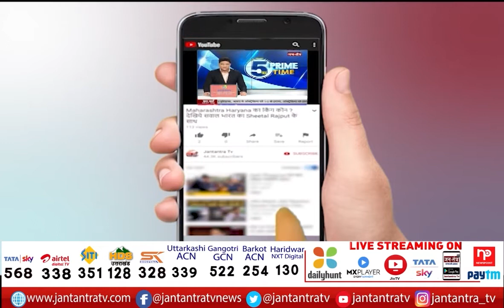Deputy CM Dinesh Sharma Firozabad Visit | BJP Jan Vishwas Yatra | Ramlila Maidan Shirohabad | JTV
About Video:
आज डिप्टी सीएम दिनेश शर्मा फिरोजाबाद दौरे पर रहेंगें जिसके दौरान डिप्टी सीएम पुलिस लाइन से दोपहर 12:50 बजे शिरोहाबाद के रामलीला मैदान पहुंचेंगे जहां डिप्टी सीएम दिनेश शर्माजन विश्वास यात्रा और जन सभा को संबोधित करेंगे।